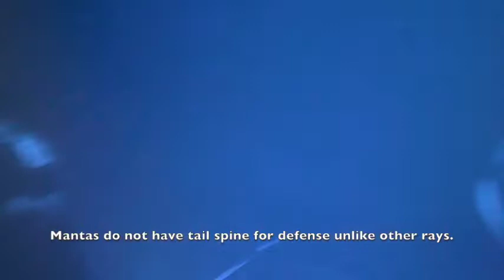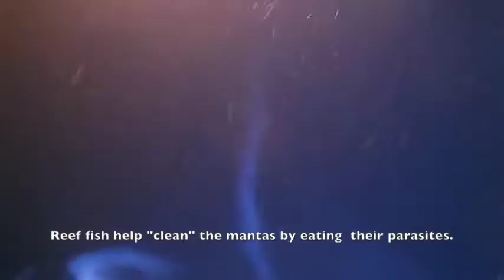Vulnerable Manta Rays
One of my favorite experiences in Hawaii is going diving/snorkeling with the manta rays.  I was so inspired by my experience this time that I decided to make a video about the mantas and the threats to the existence of these beautiful creatures.